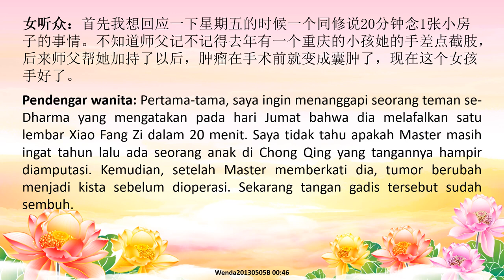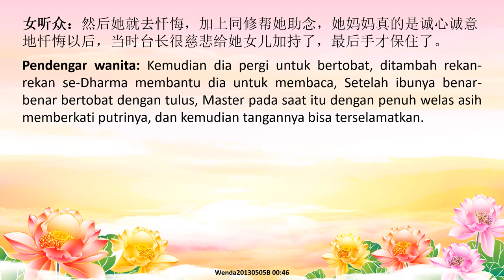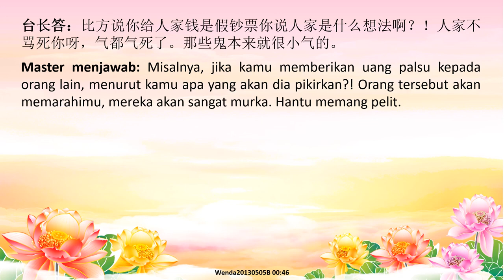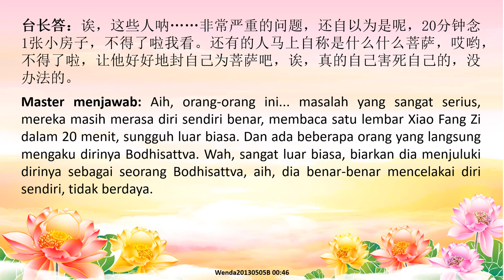Dalam 20 menit selesai melafalkan selembar Xiao Fang Zi?! 20分钟念完一张小房子?!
Judul Video:
wenda20130505B 00:46